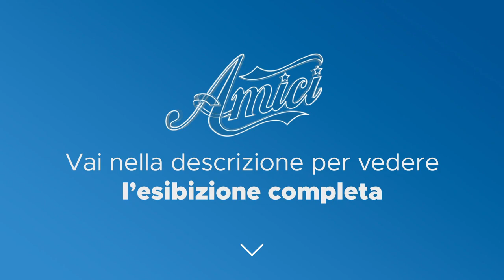Amici 22 - Kate - Rise Up - Sfida